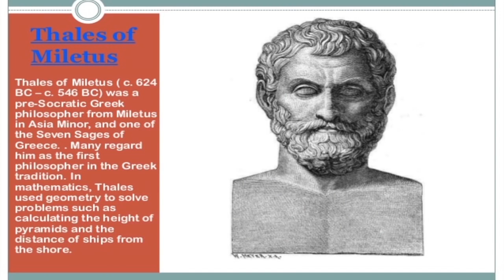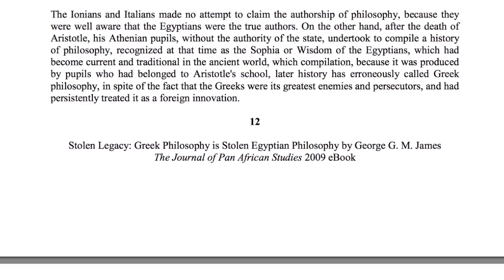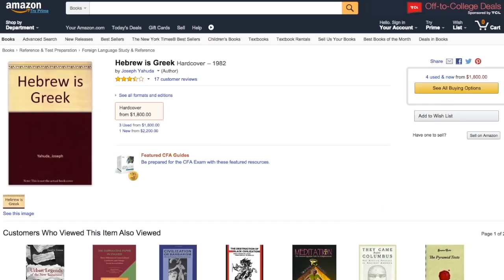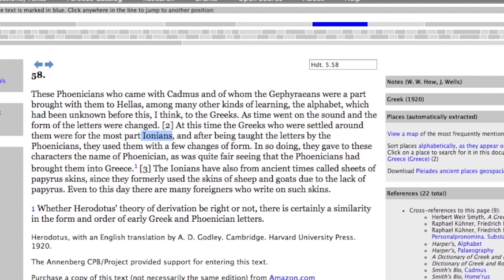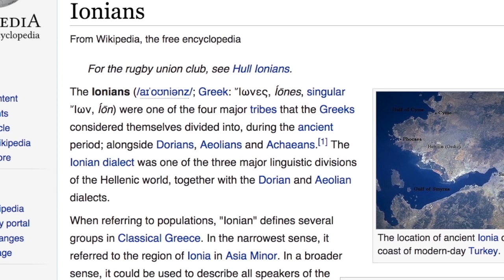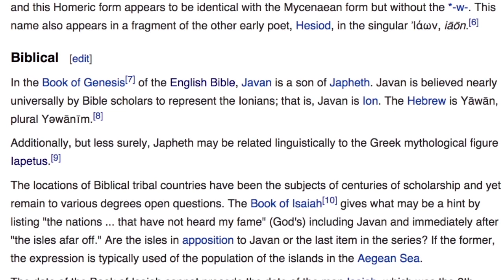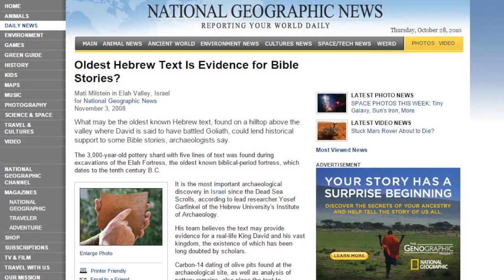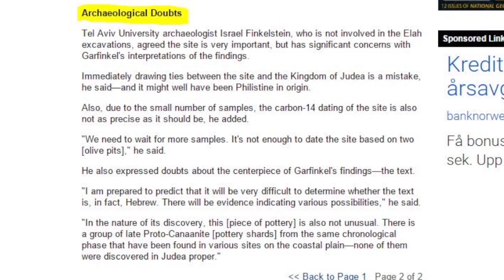1of7 The Proven History & Facts Against The Bible